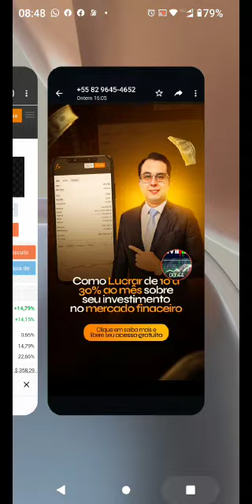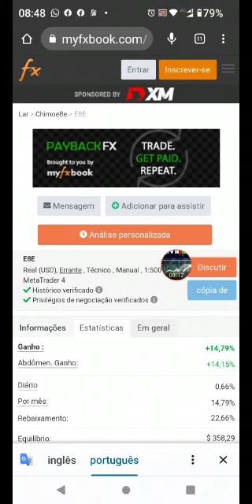Dax30 Copy Trader mais Consistente Do Brasil